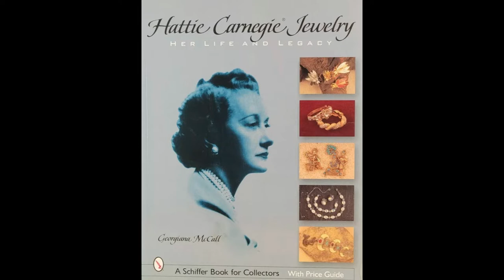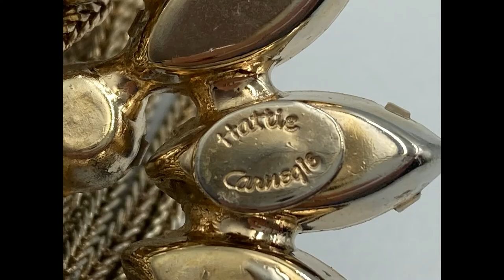Hattie Carnegie Thrifted Jewelry Sold Prices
I sold three Hattie Carnegie pieces in one week!  How much did they sell for and how much did I pay?